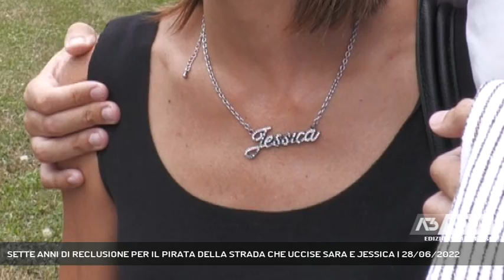SETTE ANNI DI RECLUSIONE PER IL PIRATA DELLA STRADA CHE UCCISE SARA E JESSICA | 28/06/2022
A3 NEWS Treviso 28/06/2022 - PORDENONE - Oggi il giorno del verdetto per la tragedia dell'A28, dove morirono le cugine coneglianesi Sara e Jessica. Il 61enne Dimitre Trajkov è stato condannato 7 anni dal giudice di Pordenone. Trajkov ha abbandonato il palazzo di Giustizia in silenzio tra i familiari delle vittime. - Intervistati AVV. GIANNI MASSANZANA (Legale di Dimitre Trajkov), AVV. ENRICO D'ORAZIO (Legale dei familiari di Jessica Fragasso), ALAIN FRAGASSO (Papà di Jessica) (Servizio di Cristian Arboit) - Segui Antenna Tre anche sul digitale terrestre! Visita il sito